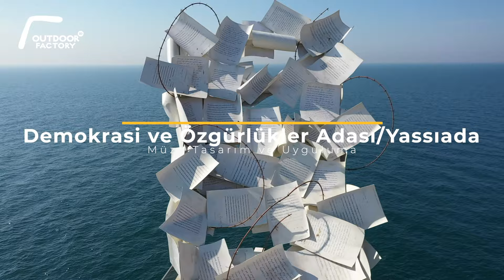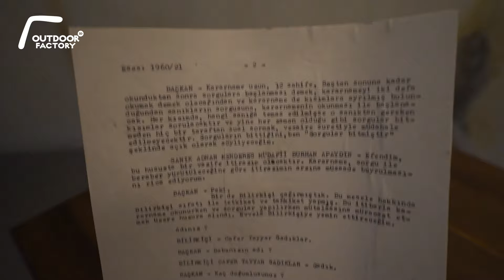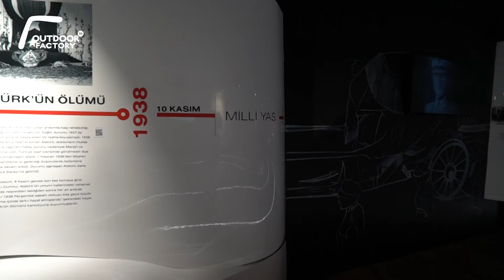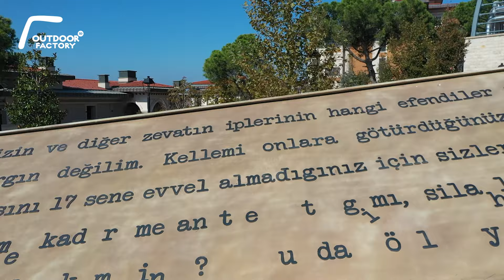Demokrasi ve Özgürlükler Müzesi / Yassıada | Democracy and Liberties Museum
Tasarım ve Uygulamasını gerçekleştirdiğimiz  Demokrasi ve Özgürlükler Müzesi'nde geçmişin ve tarihin izlerini hayata geçirdik.

Gerçekleştirdiğimiz enstalasyonlar, canlandırmalar ve sanatsal çalışmalarla tasarım ve uygulamasını tamamladığımız müze ziyaretçilerini zamanda kederli bir yolculuğa çıkarıyor.

Outdoor Factory olarak yaptığımız çalışmaların konsept tasarım hikayeleri

Yazılamayan Mektuplar - 50 kelimeyle sınırlı olan esaret mektuplarını temsil etmekte
Yerine Ulaşmayan Mektuplar - Sansüre takılan muhatabına ulaşmayan mektuplar
Çeşme Grubu - Fatin Rüştü Zorlu’nun yerinde olmak.
Siluet Anıtı – Fatin Rüştü Zorlu, Hasan Polatkan ve Adnan Menderes’in siluetleri
Oturma Grupları - 5 dakika Adnan Menderes ile aynı yalnızlığı hissedebilmek
Özgürlük ve Demokrasi Müzesi – Dava süreçleri basın yansımalarının anlatımı
Wind Arbor - Fatin Rüştü Zorlu, Hasan Polatkan ve Adnan Menderes’in siluetlerinin rüzgar çanağı uygulamaları
27 Mayıs Müzesi- Yargılanma sürecinin animatronik heykeller ve video içerikle anlatılması
Geriye Kalan Bavullar - Etiketlerinde Yassıada’da yargılananların isimlerinin yazdığı valizler demokrasi yolunda yaşanan acı deneyimleri temsil etmekte
Rölyefik İnsanlar- Demokrasi tarihimizde boş gerekçelerle yüzbinlerin yargılanmasını temsil etmekte
Düşünen Kadın - Demokrasinin vazgeçilmezi hukuk devleti olmak
Sir Henry- Yassıada’nın ilk sahibinin animatronik heykeli
Tag Eller- Siyasal çıkarlar uğruna verilmiş demokrasi şehitleri anısına….
Taş Aydınlatmalar- Ne kadar baskı olsa da demokrasi adına her daim yapılması gerekenleri yeşeren taşlarla anlatan aydınlatma ünitesi… Demokrasinin ışığı hiç sönmesin
Dönem Radyosu -Darbe anonslarının ve dönemin siyasi çalkantılarının kısa dalga radyo yayını